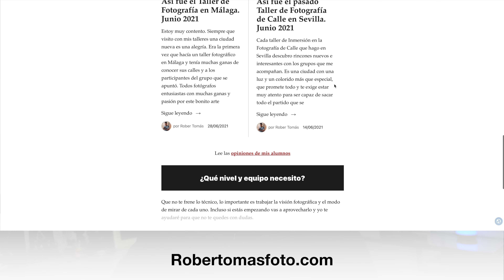EL MEJOR equipo FUJIFILM para FOTOGRAFÍA de BODAS por menos de... €€€€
Inspirado por los kits que se monta el bueno de Benj Haisch hago el ejercicio de escoger lo que para mí es el mejor equipo Fujfiilm para afrontar con solvencia la Fotografía de Bodas a un nivel profesional óptimo. En realidad te doy dos caminos a seguir. Para ello me he marcado un presupuesto límite de 5.000€. Una cifra más que razonable para afrontar una sesión (y varias, de hecho) con total garantía. Aquí te dejo los enlaces a Amazon para que puedas ver los precios actuales, e incluso comprar los productos

* Fujifilm X-Pro3
* Fujifilm X-T4

* Fujifilm 23mm f1.4
* Fujifilm 56mm f1.2
* Fujifilm 35mm f1.4
* Fujifilm 16-55 f2.8

* Viltrox 23mm f1.4
* Viltrox 56mm f1.4

* Godox V1F
* Godox TT350C